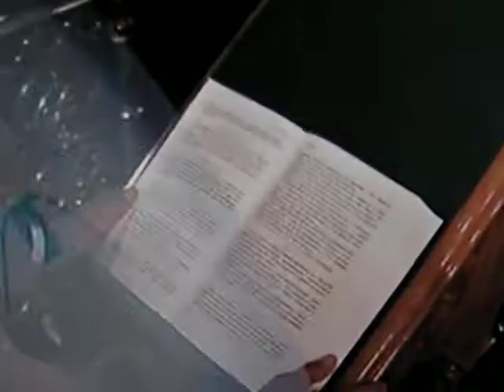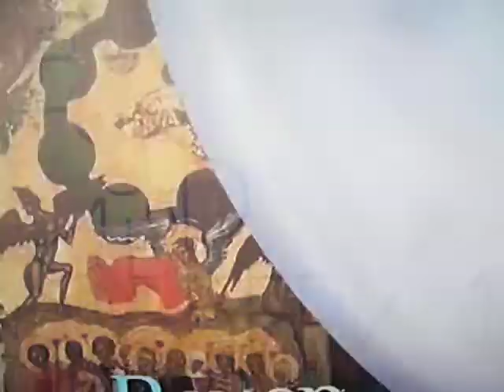Церковь и мы.Во что мы верим.Есть ли порок в церкви.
Церковь и мы.Во что мы верим.Есть ли порок в церкви.Если мы говорим, что не имеем греха, то обманываем самих себя, и истины нет в нас.